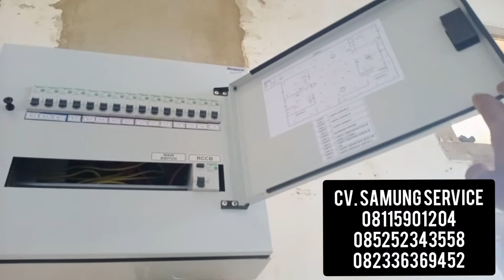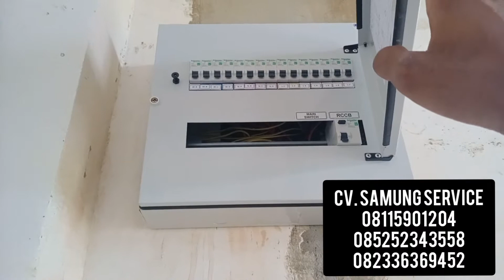Projek Instalasi Listrik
Video tersebut, adalah cara kerja kami instalasi listrik. Dengan kesepakatan bersama antra costumer

Jika ingin menggunakan jasa kami hubungi
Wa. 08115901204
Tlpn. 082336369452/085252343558